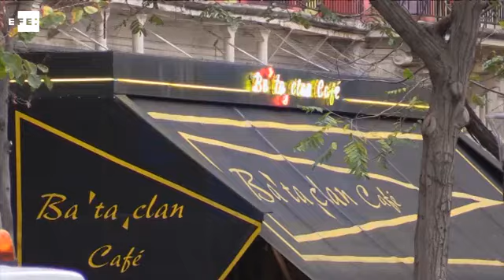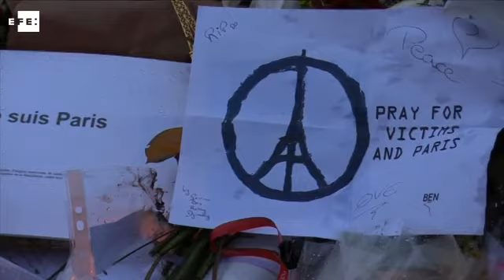Una comisión parlamentaria examina en el Bataclan el ataque yihadista del 13N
París, 17 mar (EFE/EPA).- (Imagen: Christophe Pettit-Tesson) Una veintena de miembros de la comisión de investigación parlamentaria sobre los atentados yihadistas de mediados de noviembre en París examinan hoy en la sala Bataclan, la más afectada por esa oleada de ataques, la intervención dada entonces por las fuerzas del orden y los servicios de emergencias.

efe,epa,paris,atentados,terrorismo,yihadismo,bataclan,comision,parlamento